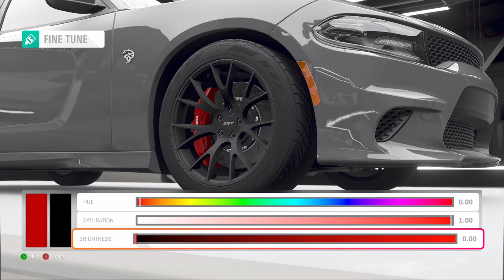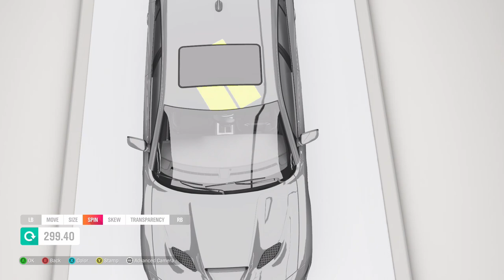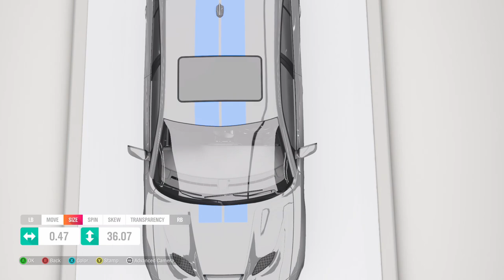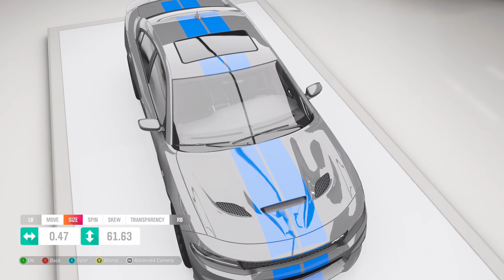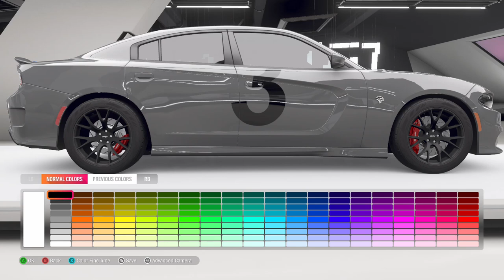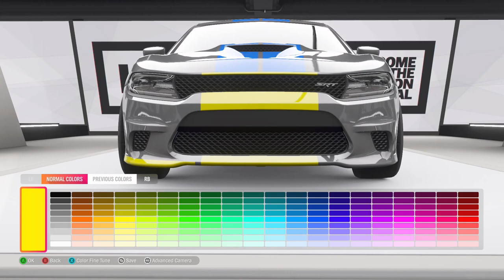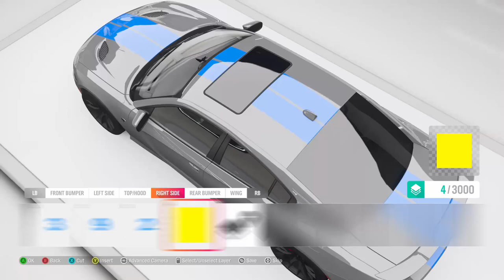How I made Josh Laurent’s ScatPack‼️ Must watch!!!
I tried my my hardest
Become apart of the Exclusive Gang🤟🏾
I use Davanci Resolve 16 (editing)